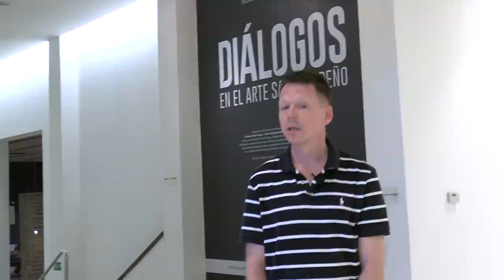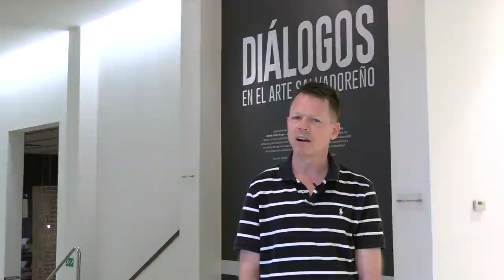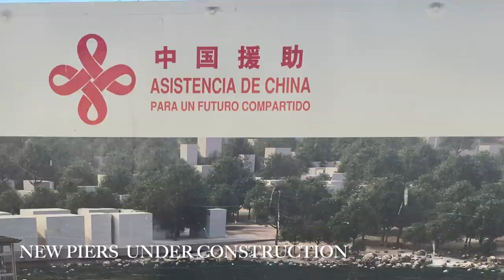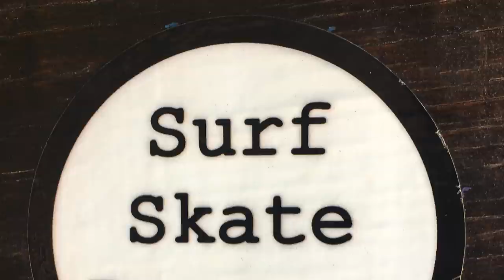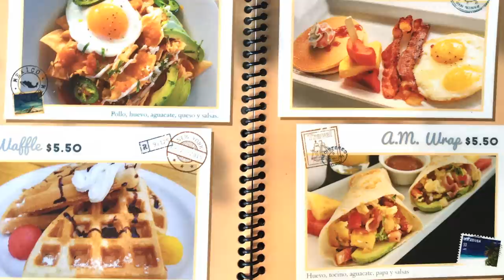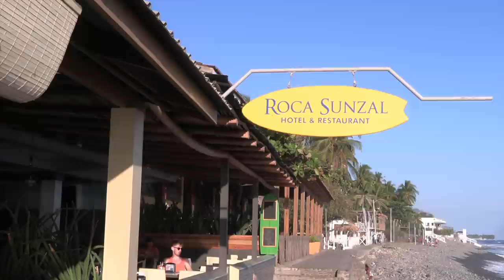Ron Podmore's Central America: S2 Ep.1 Surfing In El Salvador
Hi. I'm producing more episodes showcasing the Central American countries of Guatemala, El Salvador and Honduras,  this time in El Salvador. It's the only way I will get better! Do you have story ideas that focus on promoting tourism and commerce/trade to Guatemala, El Salvador or Honduras? I want to know about it. I'm motivated to change the narrative; there's a lot of goodness that exists in these Central American countries that many people aren't aware. I'm determined to do my part and crack the hidden secrets, this time with the surf city regions in coastal El Salvador.